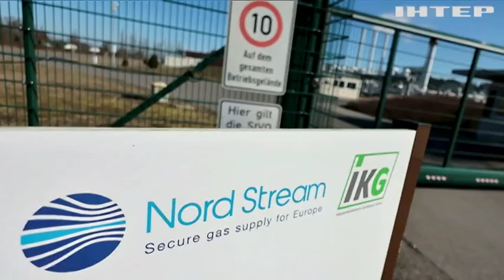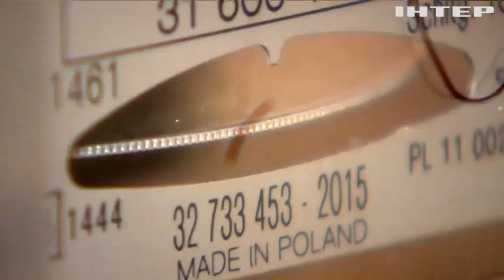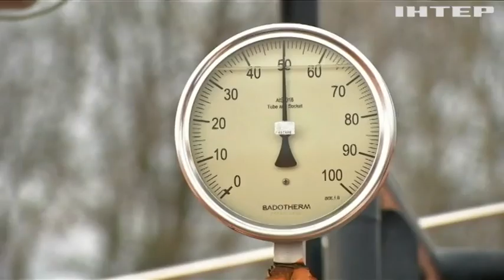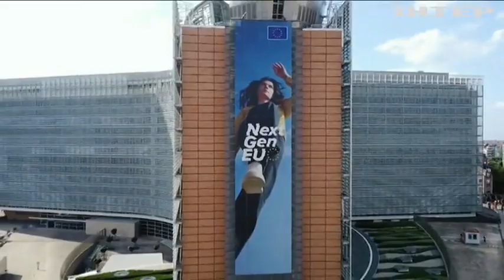Газовий шантаж країни-агресора не спрацював. Невже рф програла в енергетичній війні?